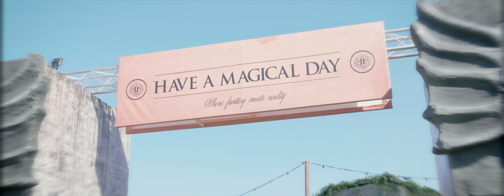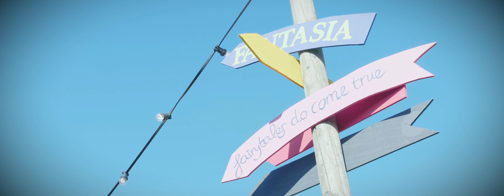Aftermovie | Fairytale Festival 2019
Fairytale Festival 2019
"Where Fantasy Meets Reality"
Kaatsheuvel - Netherlands